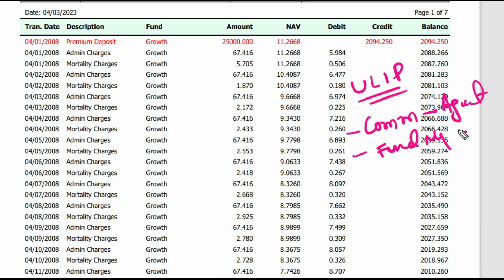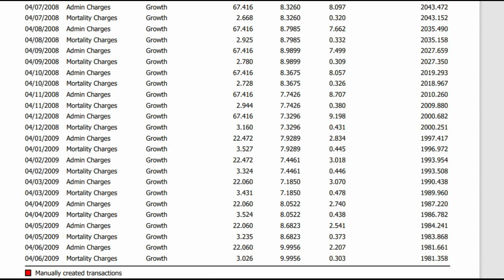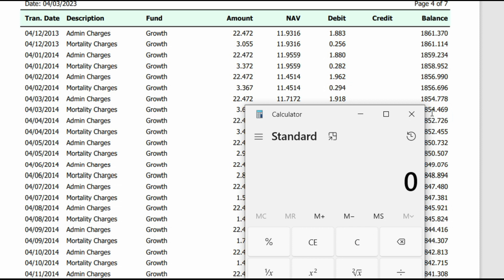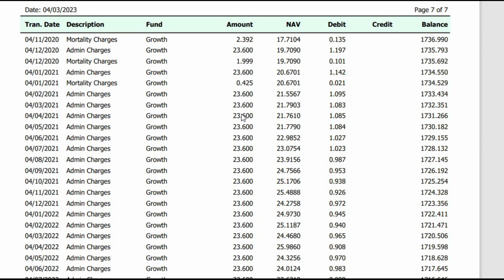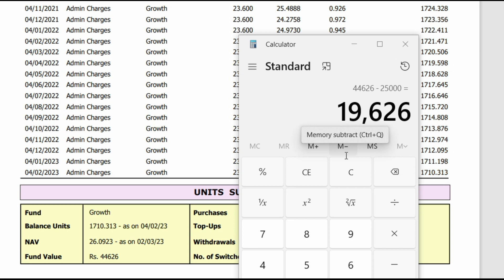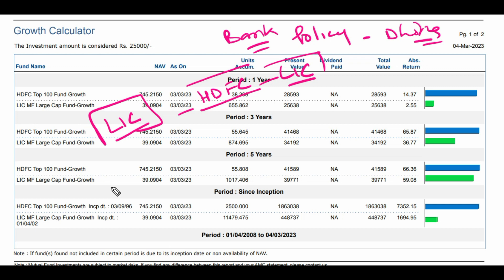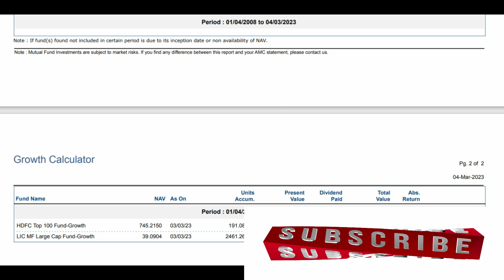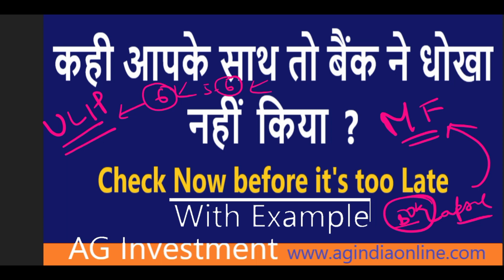BANKER DIRECT FRAUD TO YOU | Safe your money from Banker Frauds HINDI Latest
Dear Friends,
Now Banker is doing direct froud and that is becouse of your awareness.
You are giving right to do fraud with your account.

Pls watch this vide and share to your friends and relative to safe his/her  money.

Open your Account with below link and share 2 or 3 trades to join our premium group.